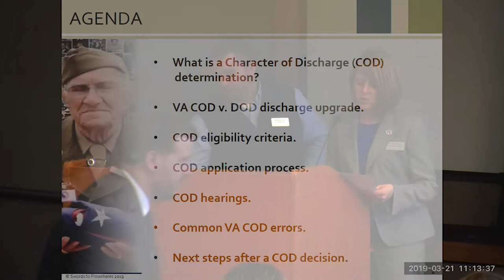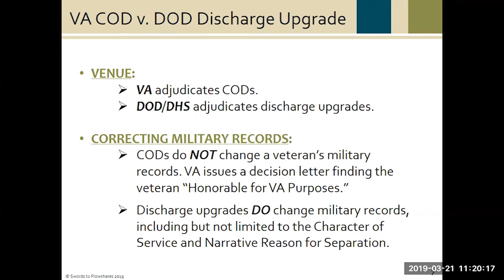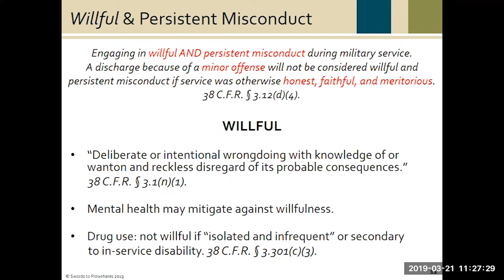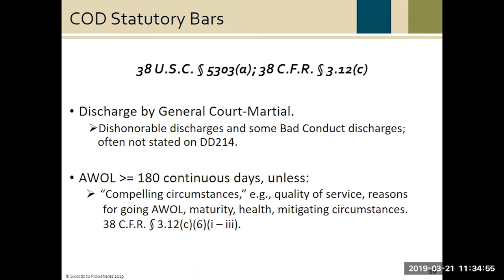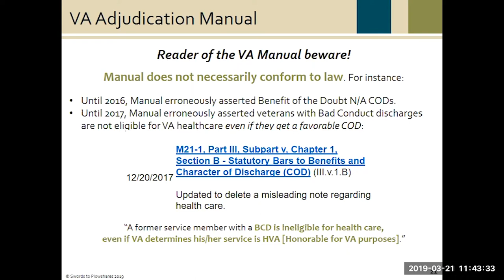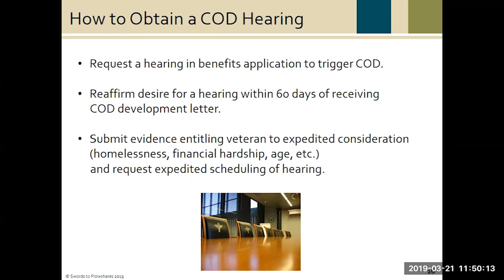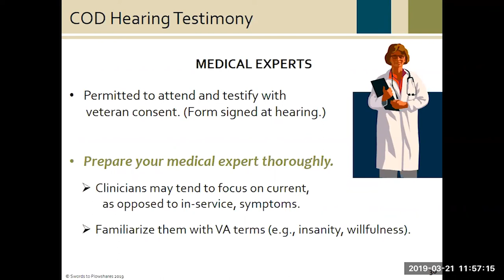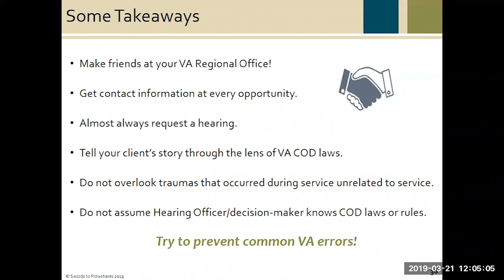VA Character of Discharge Determinations | 2019 Veterans Law CLE | UM Law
• Rose Goldberg, Supervising Staff Attorney, Swords to Plowshares